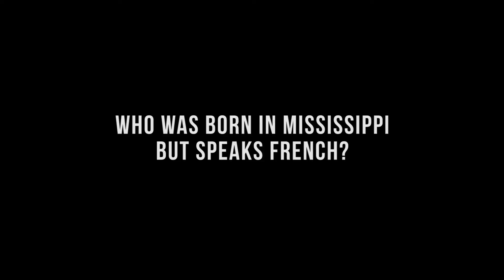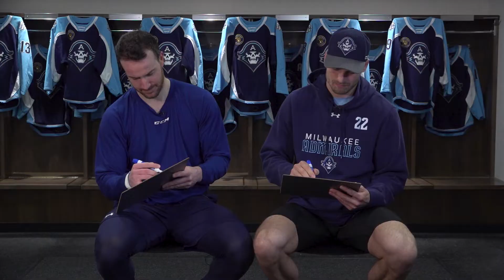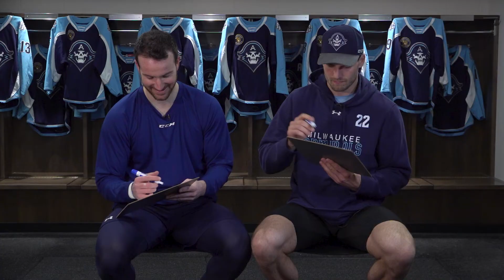Teammate Trivia Part 4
It's the final test!
Find out which Admiral knows their teammates the best!